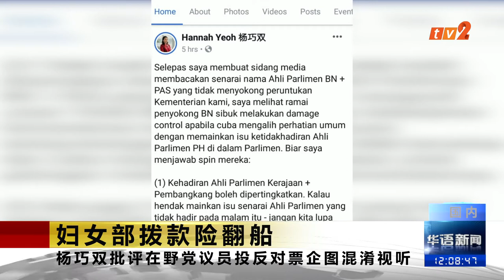《TV2华语新闻》12月01日：妇女部拨款险翻船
【妇女部拨款险翻船】
希盟议员缺席国会，导致妇女部的预算案拨款差点无法通过。杨巧双指，在野党歪曲事实。